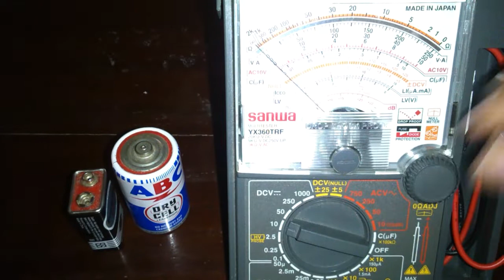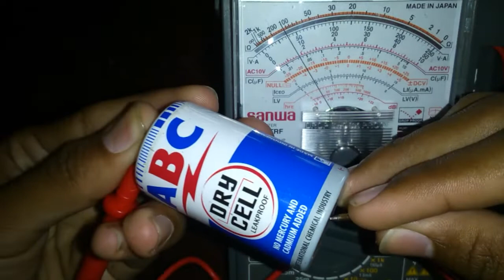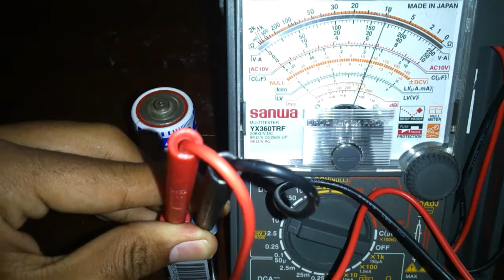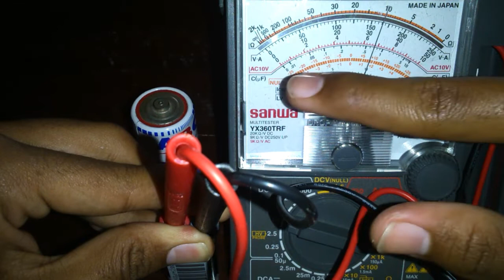Cara Mengukur Tegangan Batu Baterai Dengan AVO Meter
Berikut adalah cara mengukur tegangan DC batu baterai dengan menggunakan multitester atau AVO meter.

Dan beberapa hal yang harus diperhatikan dalam mengukur dengan multitester adalah yang pertama adalah penempatan selector nya, kalau untuk mengukur tegangan DC harus dutempatkan pada DCV jangan sampai salah ke ACV, kemudian yang harus diperhatikan adalah pemilihan nilai pada selector dan terakhir adalah kabel probe harus sesuai kalau positif ya dapat positif dan negatif dapat negatif tidak boleh terbalik.